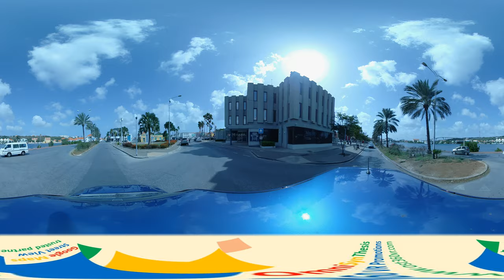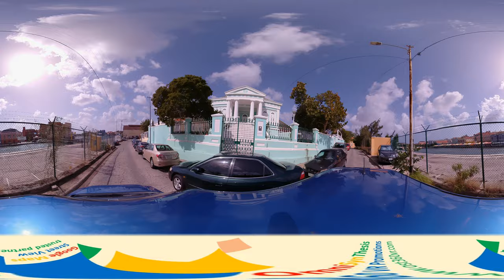Curaçao360, Willemstad old city - Street View 3, 20200211